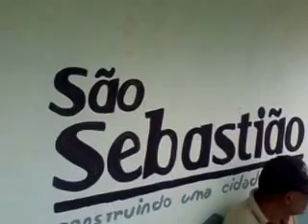São Sebastião-SP - Canto do Mar (24/09/2016)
Imagens do bairro Canto do Mar na rodovia BR-101 (Rio-Santos), próximo à divisa de Caraguatatuba, em São Sebastião-SP.